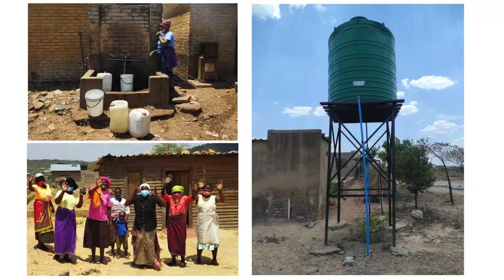'Biziz' proiektua, Afrikatik bizikleta gainean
| Afrikako zenbait gobernuz kanpoko erakundek egiten duten lanari oihartzuna eman. Horixe da Biziz proiektuaren helburua. Pello Alberdik eta Jon Rodriguezek irailean hasi zuten abentura, Afrika zeharkatzen ari dira beraien bizikletan.